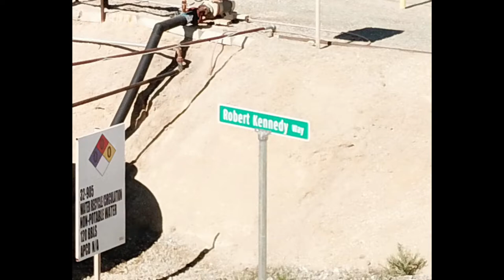Mike's Plant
BGP 2018